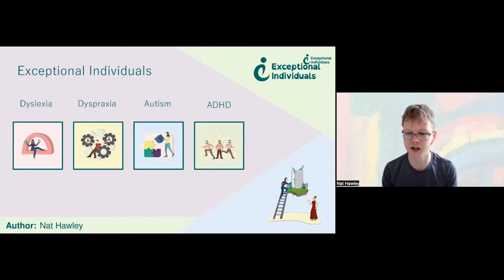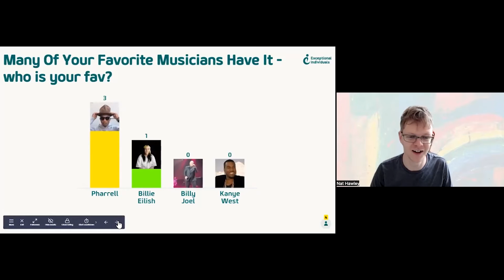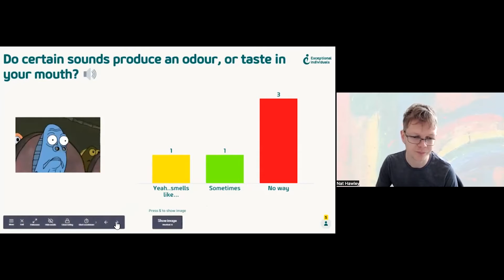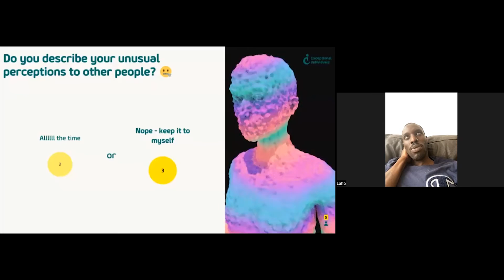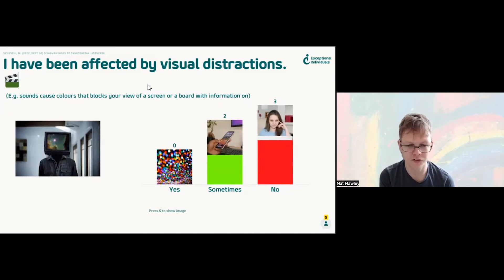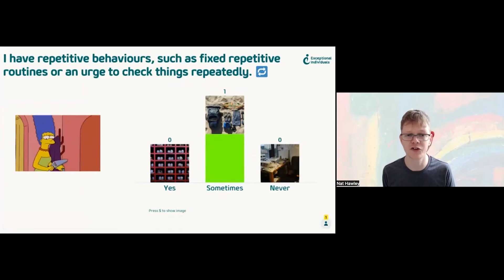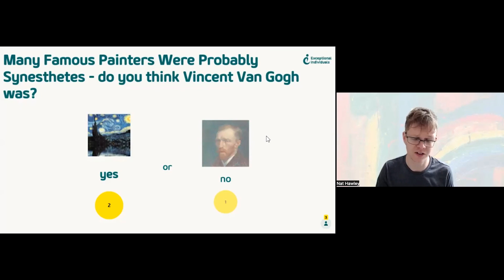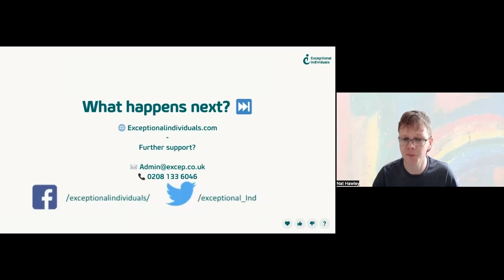Am I Synesthesic? - Synesthesia Explained!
🎨 "Am I Synesthetic?" Webinar by Exceptional Individuals 🎶

🌈 Explore the world of synesthesia with Nat Hawley! Uncover the signs, types, and impacts of experiencing one sense through another.
⚠️ Warning: Contains flashing images. Skip relevant chapters if you're photosensitive.

📝 Register Now! Limited Spots!

🎬 Chapters

00:00 Introduction
06:25 Synesthesia in a Nutshell
09:11 Musicians with Synesthesia
14:35 Sounds & Tastes
25:28 Spatial Landscape
35:37 Emotional Synesthesia
42:30 Van Gogh & Synesthesia?
48:02 Workplace Needs Assessments
51:00 End

🔗 Additional Resources

👇 Join us for an enlightening experience into the world of synesthesia. Register today! 👇